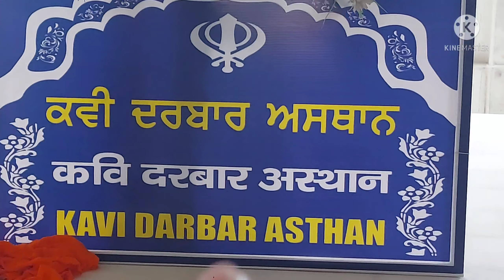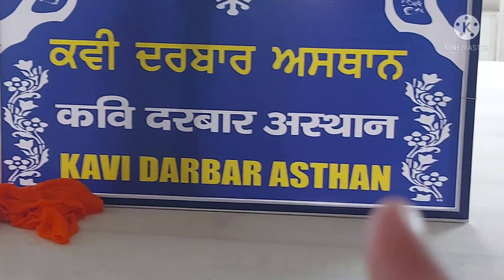Vlog #35 |Visit To Paonta Sahib Part-2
Amazon Collection 👇👇😊😊👇👇

1. Kitchen & Home Appliance
2. Women Beauty & Accessories
3. Computer & Accessories
4. Games & Toys
5. Women Shoes & Sandals
6. Puppy Diet
7. Electronics
8. Mobiles & Tablets
9. Head Phones
10. Home Theatre, TV & Video
11. Camera & Photography
12. Car and Vehicle Electricals
13. Video Games A
14. eBooks Readers & Accessories
15. Books
16. Watches
17. Footwear
18. Movies & TV
19. Audio

From
kinjalvlogs
kinjal vlog